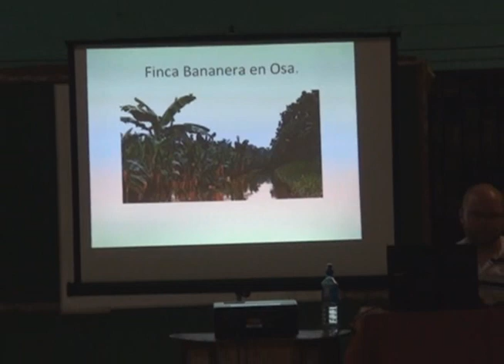Mesa Redonda IX Festival de las Esferas Osa 2014